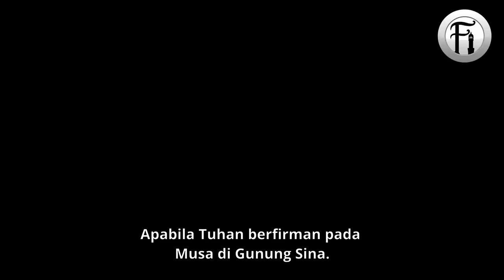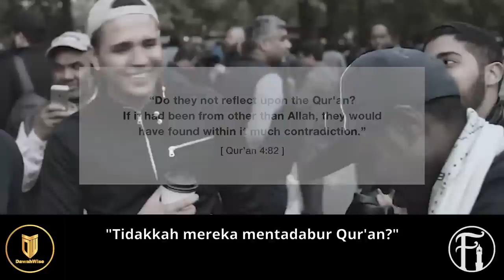Bila Kristian & Ateis Cuba Mengajar Muslim Tentang Sifat Tuhan...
Bro Hashim berdialog dengan seorang Kristian dan seorang Ateis tentang sifat-sifat Tuhan. Lihat bagaimana Bro Hashim membentangkan hujahnya dengan fakta sehingga kedua Kristian ada Ateis ini terdiam.